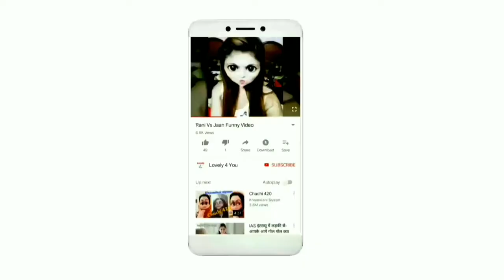Mashoor Gulati Comedy | Kapil Sharma Show Mashoor Gulati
Mashoor Gulati Comedy | Comedy Circus Mashoor Gulati |

comedy circus mashoor
gulati
comedy circus masti
comedy circus maski
comedy circus masala
dosa
comedy circus masi
comedy circus bajirao
mastani
comedy circus offscreen
masti
comedy circus full dose
masti
mashor gulati
mashoor gulati comedy
mashoor gulati best
performance
mashoor mere ishq ki
kahani
mashoor gulati musically
mashoor
mashoor hai jahan me
kissa hussain ka
mashoor gulati drunk
mashoor gulati kapil
sharma show
mashoor gulati shahrukh
khan
Lovely 4 You